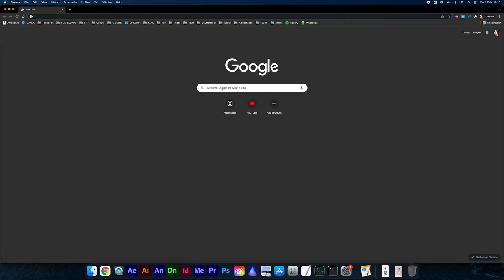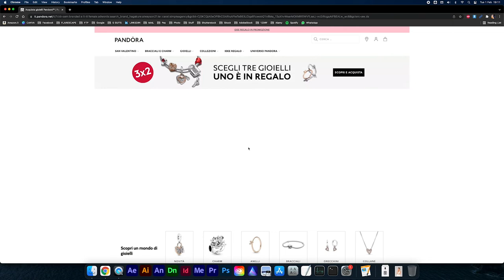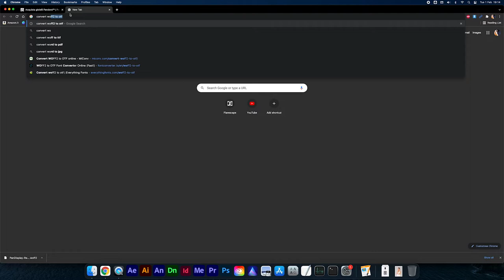Come scaricare font gratis! Cambiare font è facile! Ecco come trovare font gratis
Ti piacerebbe usare lo stesso font di un brand famoso? Vorresti conoscere il nome di un carattere che hai visto online ma non sai come trovarlo? Scopri come scaricare font gratis direttamente da Google Chrome!

In questo video le risposte a tutte le tue domande! Cambiare font è facile, ed ecco come trovare font gratis!

I font sono elementi di design, creati da qualcuno e ceduti in licenza, quindi attenzione all'uso che ne facciamo! Utilizzare un font scaricato da internet senza licenza potrebbe essere vietato, con tutto ciò che ne consegue.

Vista la natura didattica di questo contenuto, declino ogni responsabilità per le conseguenze che affronterà chi dovesse finire nei guai emulando il mio sconsiderato pirataggio.

🎙️ Rode VideoMicro
💡 Godox Lighting
🔭 Manfrotto Stands
⚪ Kate backdrops

Chapters:
0:00 - Intro
0:30 - Diario di bordo
1:10 - Il designer e il font - L'antefatto
1:50 - Font custom disegnati apposta per i brand
2:25 - Come si fa a scaricare un font da un sito web?
2:54 - Disclaimer: non usate font rubati per progetti commerciali!
3:42 - Scaricare font di un brand famoso con Google Crome
4:02 - Gli strumenti per sviluppatori di Google Chrome
4:55 - Convertire un file WOFF2 in un font OTF o TTF
5:48 - Conclusioni